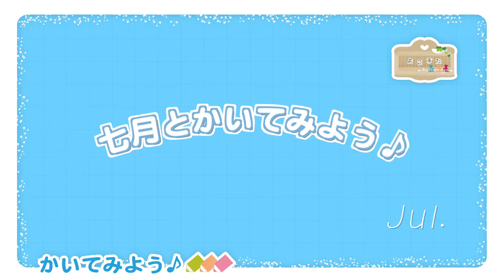七月のかきかた